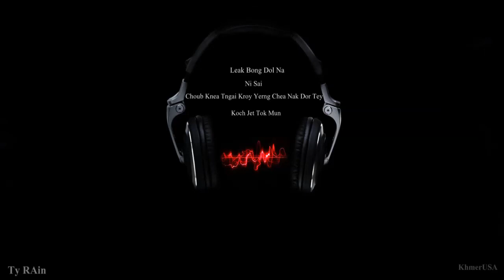Leak Bong Dol Na - Ni Sai - Choub Knea Tgai Kroy Yeng Chea Nak Dor Tey - Koch Jet Tok Mun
Ty RAin
KhmerUSA